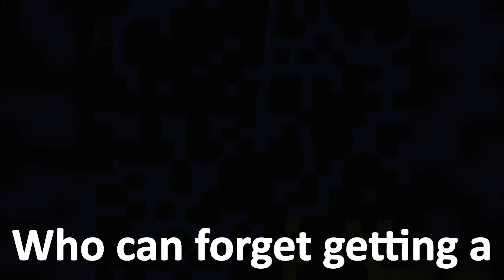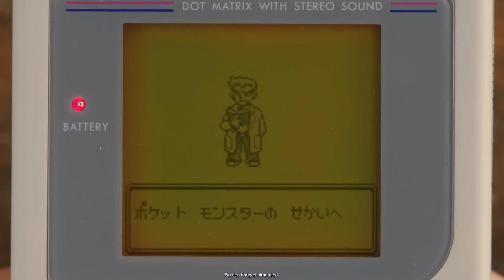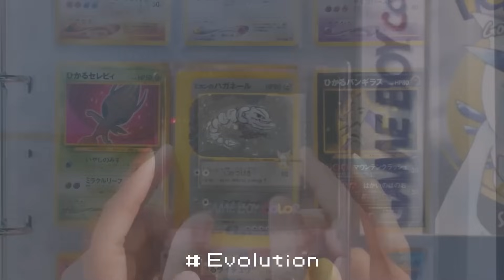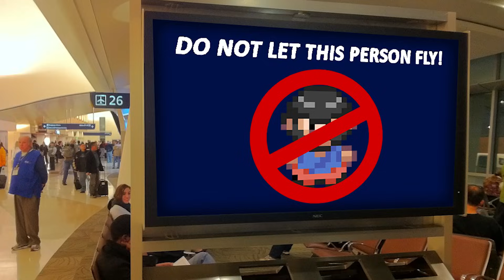I Caught A Shiny Pokemon In EVERY Region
I Caught Shiny Pokemon In EVERY Region for this Shiny Hunting Challenge!
Shiny hunting has been around evey since Pokemon Gold Silver and Crystal with our first journey into Johto! Kanto, Johto, Hoenn, Sinnoh, Unova, Kalos, Alola, Galar, Hisui, Paldea and Kitakami are all regions in the Pokemon world. Each of them bring new pokemon and with that new shinys and also new shiny hunting methods! I wanted to try my luck and see how I could catch a shiny Pokemon in every single region in order to try out new methods and catch different Pokemon!